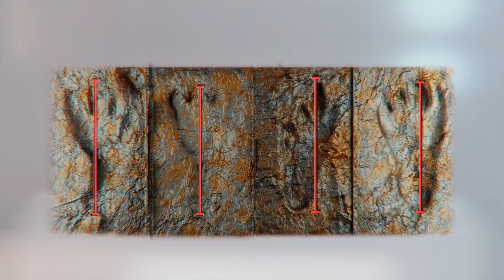Ancient crocodiles may have walked on two feet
Experts from South Korea's Chinju National University of Education discovered many fossilized animal tracks in 2019 that they now believe could belong to an ancient crocodile that walked on two feet. Their research was published in the journal Scientific Reports.

The team found the fossilized footprints at a site located west of Sacheon City in South Korea's South Gyeongsang Province. The team has named the animal Batrachopus grandis.

The footprints measure up to 24 centimeters in length and the heel print, digits and impressions of the pads look very similar to those of crocodile track marks, the BBC reports, citing Professor Martin Lockley from the University of Colorado at Denver, a co-author of the study.

The Batrachopus grandis legs were about the same height as a human adults' legs. The fact that there are no tracks of the ancient crocodiles' tails dragging behind them and the closeness of the footprints suggests this animal could have been bipedal.

RUNDOWN SHOWS:
1. Visualization of crocodile becoming Batrachopus grandis
2. Location of fossilized footprints
3. Size of fossilized footprints
4. Height comparison between Batrachopus grandis and a human

SOURCES:
Nature Scientific Reports